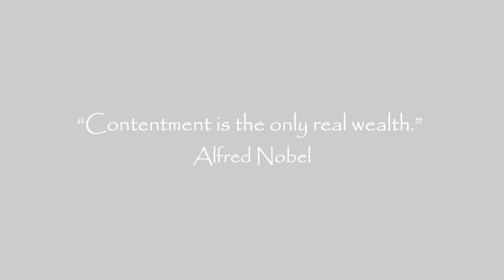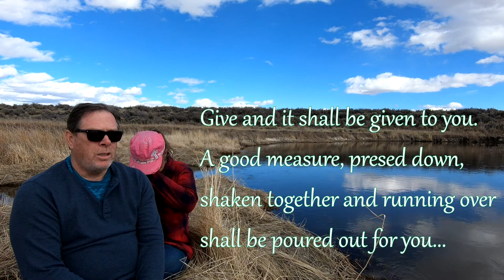Quotes Challenge From Contentment!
Hi everyone!  It has been a very busy Winter, but Spring is finally here! Contentment is thawing out!  E-Chip and Robber share a few of their favorite quotes and verses in response to a challenge brought to us by Elf Lord's Journeys.  Thank you Elf Lord!